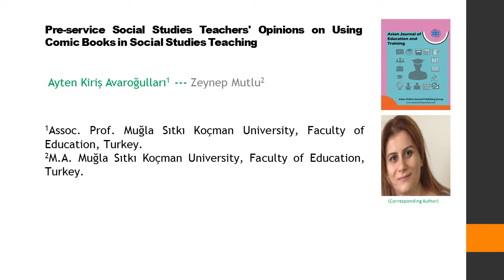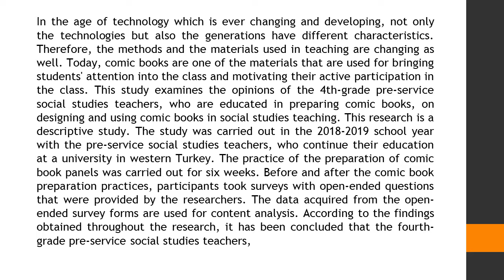Pre service Social Studies Teachers' Opinions on Using Comic Books in Social Studies Teaching AJET 2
Pre-service Social Studies Teachers' Opinions on Using Comic Books in Social Studies Teaching